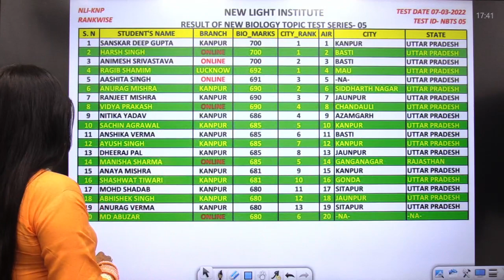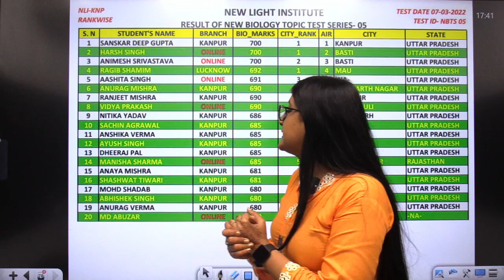NEET 2022 | RESULT ANNOUNCEMENT | ALL INDIA NEW BIO TOPIC TEST SERIES (NBTS-05) | REETIKA MA'AM